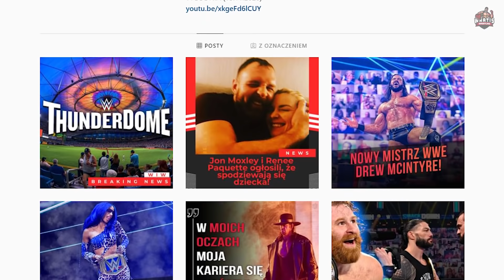Za Nami SURVIVOR SERIES! Przed Nami TLC 2020! - Podsumowanie Tygodnia (29.11.2020)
Za nami Survivor Series - czyli gala, która teoretycznie nie powinna dużo namieszać w obecnych rywalizacjach, bo przecież nie było na niej żadnej walki mistrzowskiej. Mimo to wydarzyło się całkiem sporo i kazało nam to czekać na RAW i SmackDown.

Trochę o What is Wrestling:
WIW to kanał, tworzony przez fanów profesjonalnego wrestlingu dla fanów. Nie chcemy udawać profesjonalistów i chcemy tworzyć treści, które sami chętnie byśmy oglądali. Omówienia gal, zapowiedzi show, najświeższe newsy i podsumowania tygodnia. Zaczynając od federacji WWE, kończąc na najnowszej organizacji - All Elite Wrestling. Codziennie staramy się ulepszać nasze materiały, patrząc na to, jak oceniacie nasze produkcje!

Twórcy materiału:
Autor: Paweł Herman
Lektor: Paweł Herman
Montaż: Mikita "Seth Donner" Varanovich
Kontrola Jakości: Mikita "Seth Donner" Varanovich